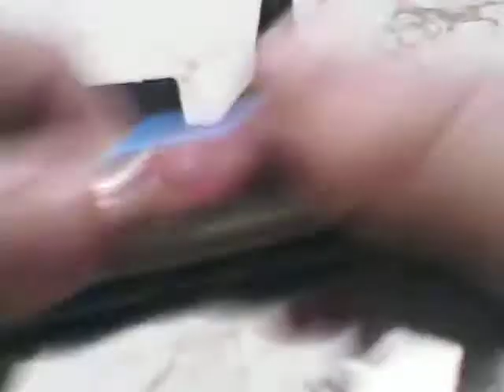Survival Kit ep.4 the Pocket Knife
the reasons why pocket knives along with a separate cutting tool is necessary